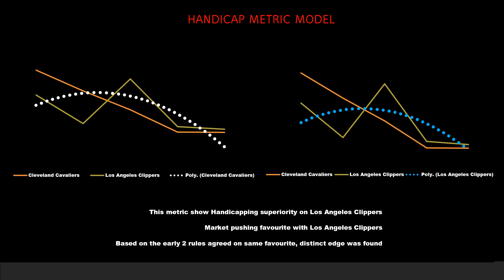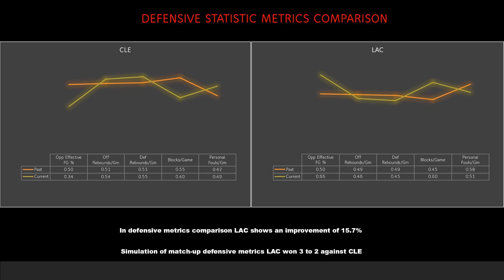LA Clippers - Cleveland Cavaliers Metric Simulations Preview and Analysis | 快艇 - 騎士场上指标模拟预览和分析